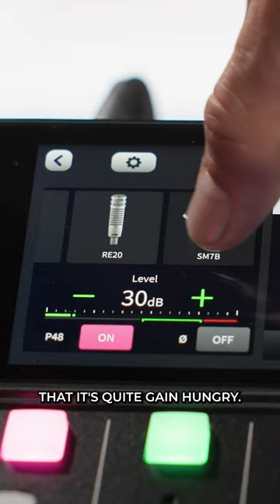SM7B + Built-in Pre-Amp = The NEW Shure SM7dB!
Shop @ B&H: